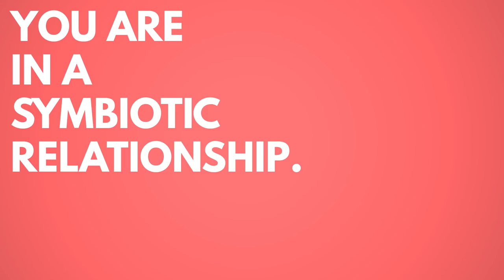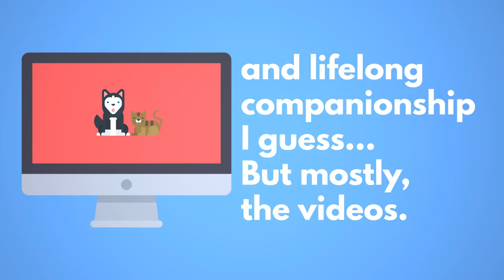How Badly Do We Need Other Creatures To Survive?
In the game Pikmin, you rely on tiny, strange creatures to get off the planet. How do symbiotic relationships work?